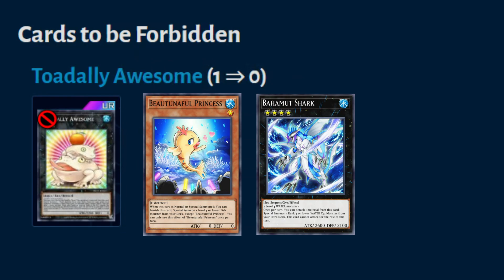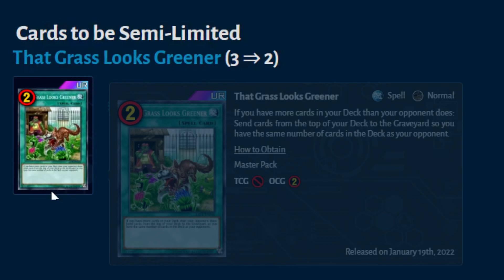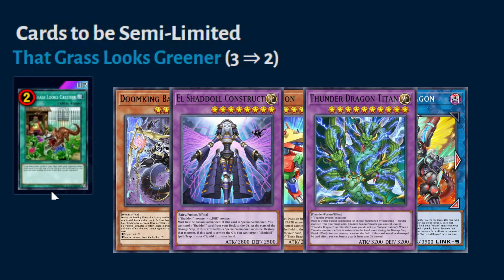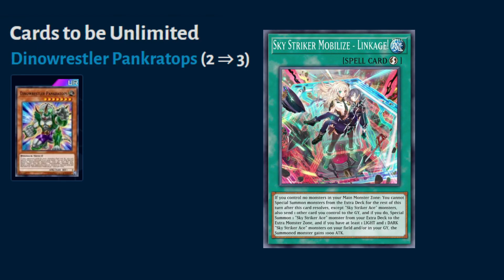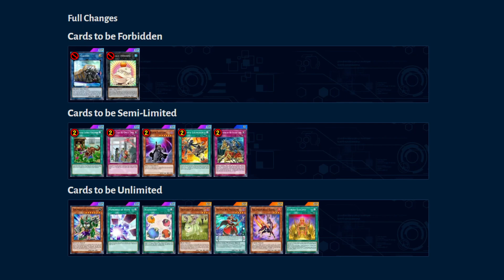MASTER DUEL | BANLIST - February 6th 2023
Sky Striker Mobilize - Linkage!
Therion Master Duel